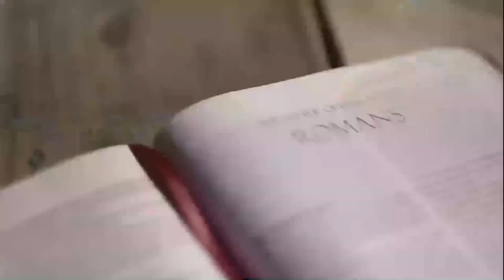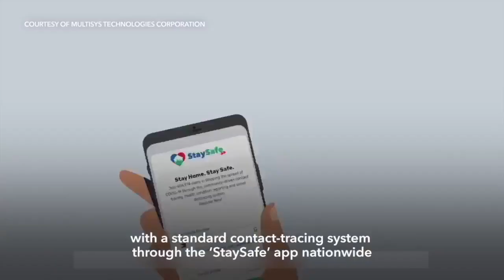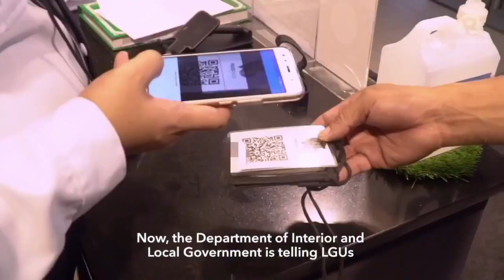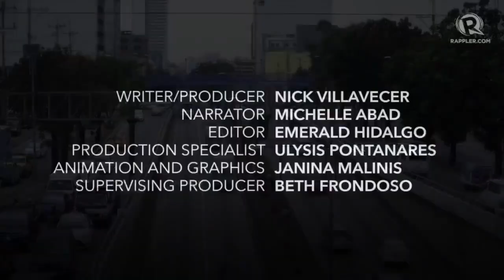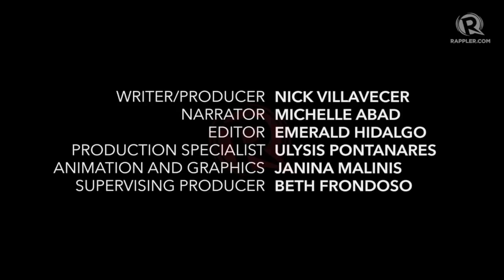ISIP-ISAK Episode 47 : Vaccine Talk: Dapat bang Magpaturok?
Join us for an ISIP-ISAK discussion with Dr. Ma. Salome N. Vios of the University of the Philippines College of Medicine